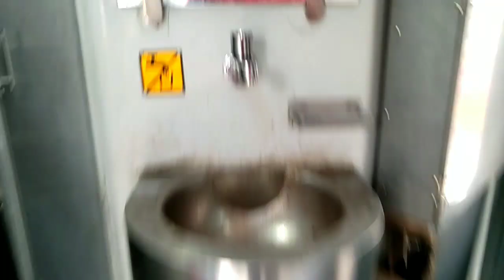प्रतापगढ़ जंक्शन पर तुलसी एक्सप्रेस को शुभ आरंभ दिया गया हरी झंडी MBDP Tulsi superfast express 2024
स्वागत है दोस्तों हमारे आज के एक और नए ब्लॉग में आज हम आपको दिखाएंगे मां बेल्हा देवी धाम प्रतापगढ़ जंक्शन का नई ट्रेन तुलसी सुपरफास्ट एक्सप्रेस 221029 ट्रैन [22130] मां बेटा देवी धाम से चलकर लोकमान्य तिलक मुंबई तक जाने वाली न्यू ट्रेन 2024

 प्रतापगढ़ जंक्शन से मुंबई चलकर जाने वाली नई ट्रेन 2024 तुलसी सुपरफास्ट एक्सप्रेस
pratapgarhtomumbaitrain(saketexpress)
# PratapgarhjunctionkanaamBadalDiyaGaya
 big change  Pratapgarh railway station